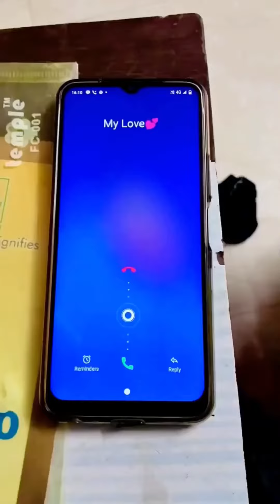Immu arman Ki comedy